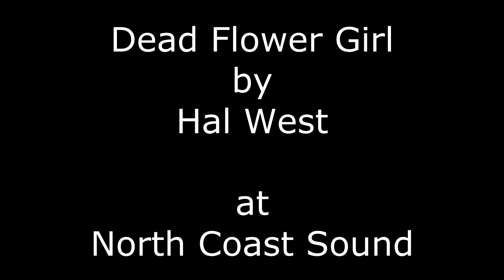Hal West - Dead Flower Girl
Originally shot and recorded for the North Coast Sound video series.